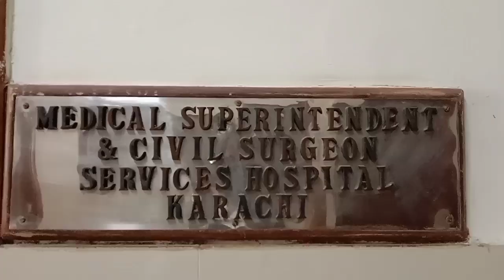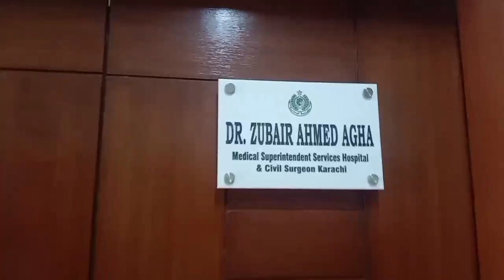Where is Dua? Notice Issued to Police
Judicial Magistrate ne zehra kazmi ko bula liya